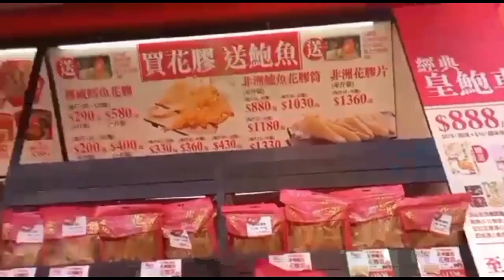Peristiwa 25 Desember 2022 || memory in Desember 2022|| daily vlog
keseruan dengan teman teman seperjuangan bila sedang berkumpul saat libur kerja di hari Minggu . dukung terus ya teman teman Chanel aku @nilamayu .

terimakasih